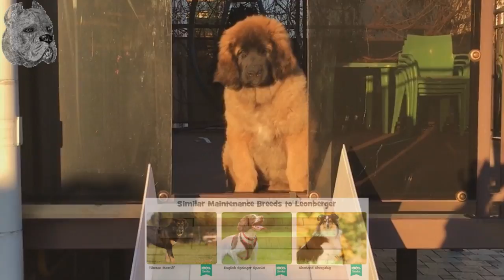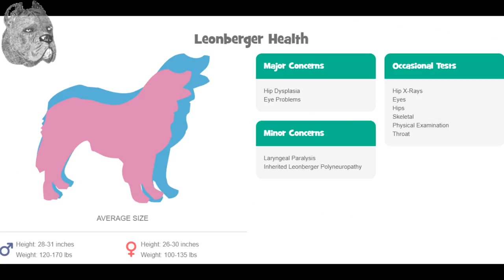Leonberger Strong German Breed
First and foremost a family dog, the Leonberger temperament is one of its most important and distinguishing characteristics. In this video, you can see mostly very strong in healthy dogs. Enjoy

Track: I am Hard Violin Rap Beat  [NoMoneyBeats]